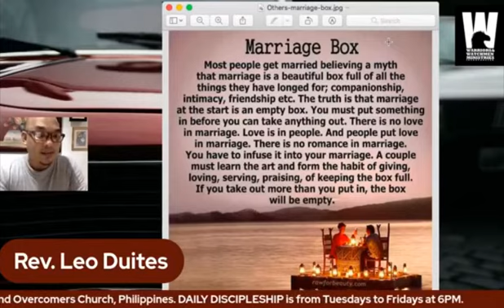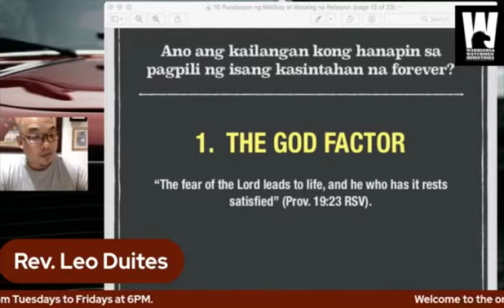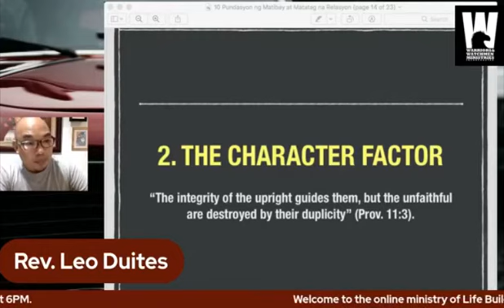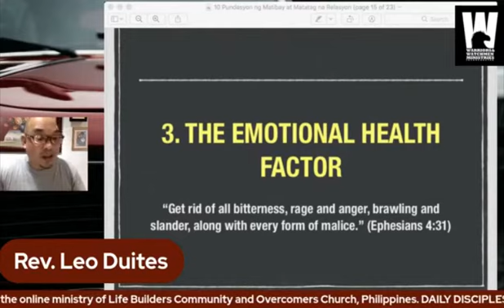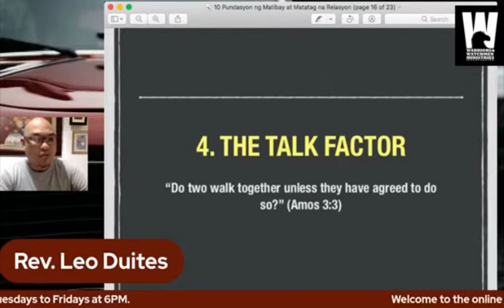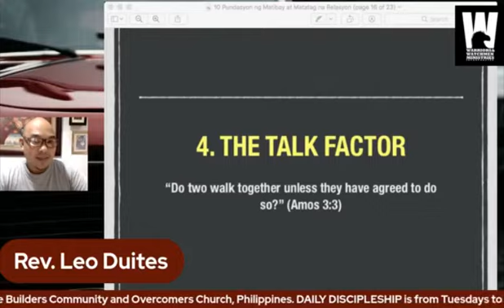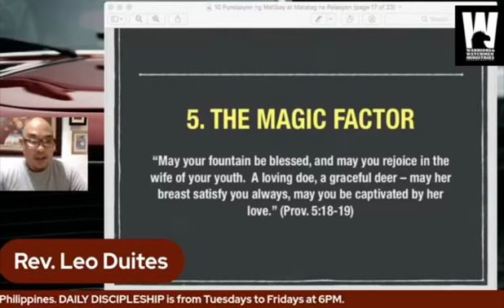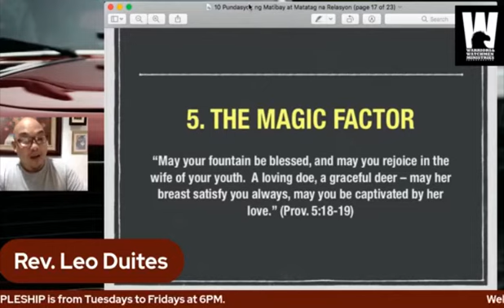Real Talk about Love 4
"Mas handa, mas matatag"

Interdenominational Discipleship
Warriors and Watchmen Ministry